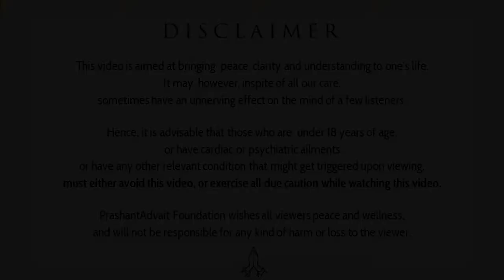What keeps you in your job? What keeps you in your city? || Acharya Prashant (2016)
Context:
Why we can't quite our jobs?
Why our life is so stressful?
Acharya prashant, on Life